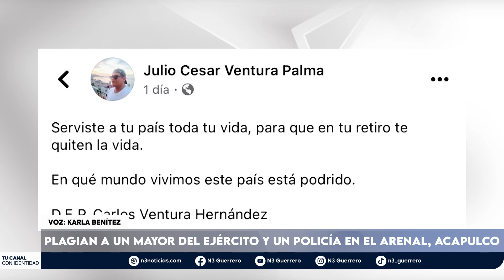Plagian a un mayor del Ejército y un policía en El Arenal, Acapulco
Carlos Ventura Palma, mayor de infantería retirado del Ejército Mexicano y Ranulfo Marcial, policía rural de Acapulco, Guerrero fueron privados de su libertad la mañana del domingo en inmediaciones de la comunidad El Arenal.